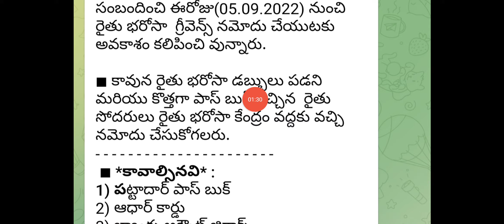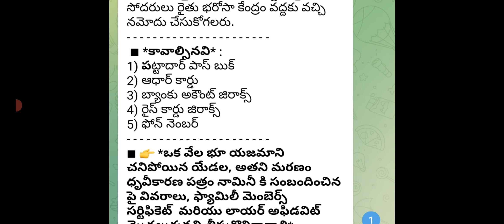ఏపీ రైతు భరోసా 2000 డబ్బులు రావాలంటే వెంటనే 5డాక్యుమెంట్స్ ఇవ్వండి|ap ysr rythu bharosa 2022